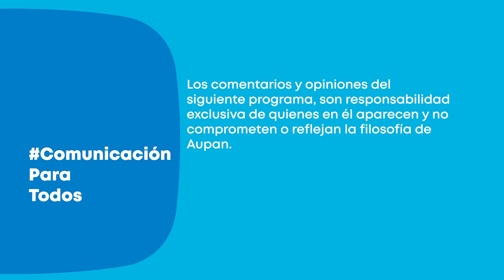LA ALIANZA ES CONTIGO PROGRAMA MENSUAL ABRIL